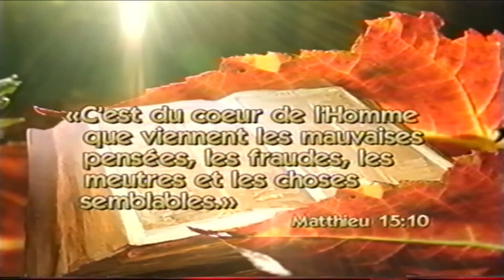Pourquoi les prisons, les hôpitaux et les cimetières ?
Saison 2002
Émission: 01
La Bible Répond: Pourquoi les prisons, les hôpitaux et les cimetières ?
Thème: Questions d'hommes et  réponses de Dieu